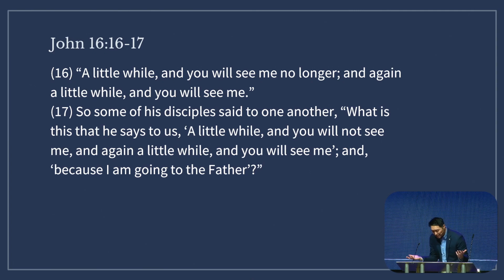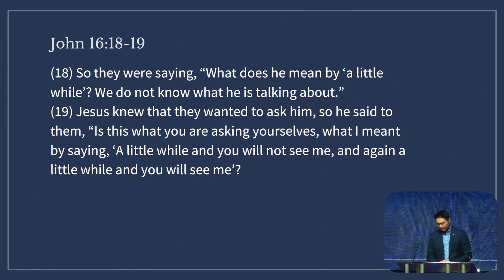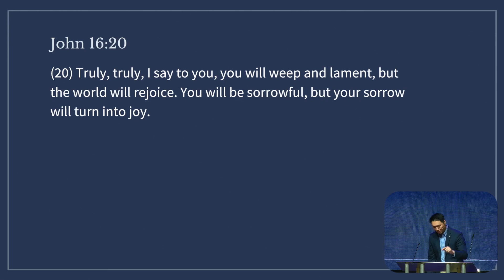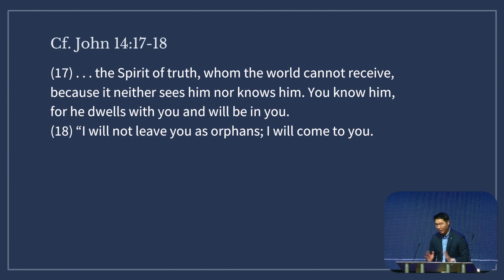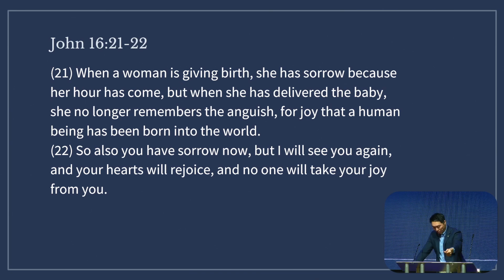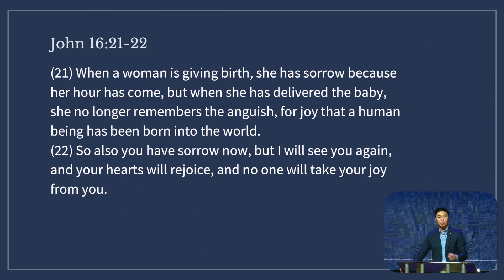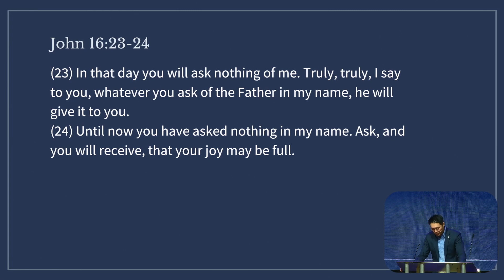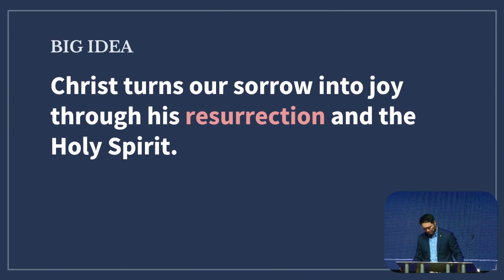Rising Above the Sorrow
John 16:16-24 | February 5, 2023 | Hanley Liu

Personal Application Questions:  None